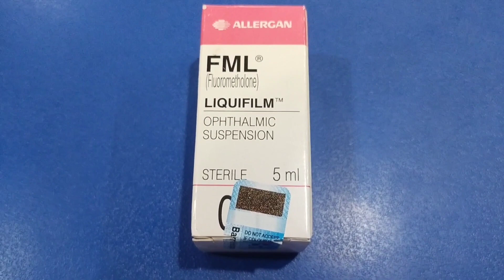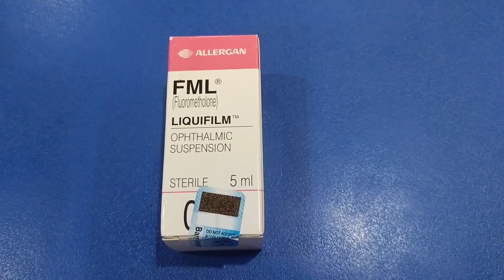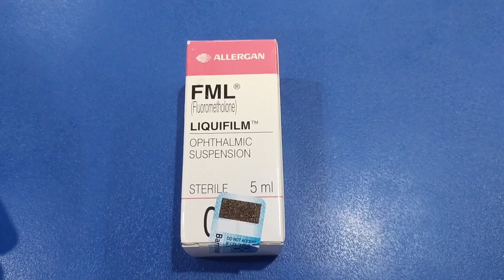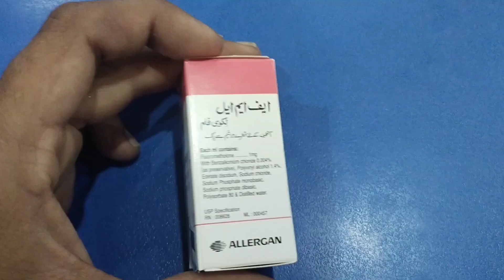FML Eye Drops Uses in Urdu || Fluorometholone Eye Drops Uses in Hindi || How To Use FML Eye Drops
آنکھوں میں سوجن اور درد کے لیے، آنکھوں میں خارش اور سرخی پن کے لیے۔

FML® eye drops are used for the treatment of pain, swelling and redness of the eye (inflammation). The active ingredient in FML® eye drops, fluorometholone, acts by inhibiting the inflammation caused by certain irritations in the eye.
Is FML eye drops safe?
Is FML eye drops an antibiotic?
Is FML good for dry eyes?
Is FML a steroid?